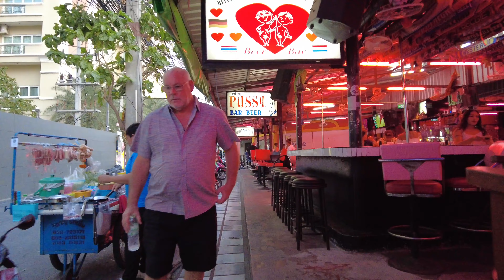Pattaya 4K Walk Soi BuaKhao, Soi LK METRO, BuaKhao Market, TREE TOWN. Jan 2023.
Welcome to Pattaya 4K Walker Channel！
This channel is a walking video started for those who love Pattaya and those who cannot come to Pattaya.
I hope you can see my video and feel Pattaya.　Let's take a walk in Pattaya together!
The purpose of the video is to give you a taste of the street atmosphere of Pattaya.
all scenes filmed at public placec but anyway, Presence of every person, character, shop, is Absolutely by Randomly and will be deleted by first request. I try not to show my face as much as possible.

▼Chapter▼
0:00       Intro
0:20       Pattaya Beach
1:30       Pattaya Beach Road
6:14       Royal Garden Plaza
9:21       Around  Pattaya Beach Road Soi 13/1
12:21     Around mike Shopping Mall
18:23     Central Festival Pattaya
20:03     Pattaya Beach Road
20:49     Around MIRROR BAR
22:48     Pattaya Beach Road Soi 7
27:55     2nd Road
31:29     Central Festival Pattaya 2nd Road Side
32:43     2nd Road
33:34     Around PATTAYA NIGHT BAZAAR
34:59     Around Soi SKAW
36:25     Around Soi Honey
38:02     Around THE BASE CONDO
38:57     Around Kiss Food & Drinks
39:17     Steak Street
40:34     Soi Diana
41:58     Around ARECA LODGE
43:17     Soi LK METRO
45:46     Soi BuaKhao
46:45     Around Annie Jacks Bar
48:30     TREE TOWN
50:01     Soi BuaKhao
51:44     BuaKhao Market
End

▼Pattaya 4K Walk Soi BuaKhao, Soi LK METRO, Soi 13/2, Walking Street, TREE TOWN. Jan 2023.
★Pattaya 4K Night Life Walk Soi BuaKhao, Soi Chaiyapoon, Soi LK METRO, TREE TOWN. Nov 2022.
★Pattaya 4K Walk Friday Night. Soi 6, Soi 3, Soi LK METRO, Soi Bua Khao, TREE TOWN. 18th Feb 2022.
★Pattaya 4K Walk. Friday Night. Soi Honey, Soi Chaiyapoon, Soi Bua Khao, Soi LK METRO. 11th Feb 2022.
★Pattaya 4K Walk No Rain No Rainbow, Soi Chaiyapoon, Soi Bua Khao, TREE TOWN. 10th Feb 2022.
★Pattaya 4K Walk Chaos only part of the city. Tree Town, Soi Bua Khao, Beach Road. 11th Jan 2022.